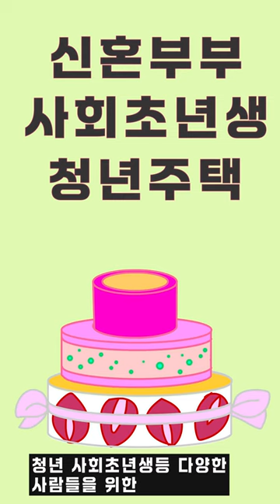[서울주택도시공사 콘텐츠 공모전] 영상부문 장려상🐶 '개와 고양이의 Q&A'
서울주택도시공사 콘텐츠 공모전 영상부문 장려상 수상작!
'개와 고양이의 Q&A''입니다.